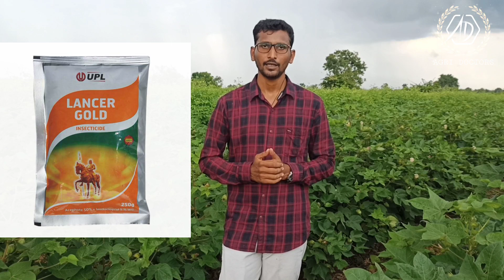गुलाबी बोंडअळी नियंत्रण/प्रतिबंधात्मक उपायोजना/पांढरी माशी नियंत्रण (Cotton pink bollworm control)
आपल AgriDoctors 🌾 या youtube channel वर सहर्ष स्वागत.
या व्हिडिओ मध्ये आपण जाऊन घेणार आहे की गुलाबी बोंड अळी च्या अवस्था कोणत्या आणि त्या मध्ये कोणती अवस्था ही नुकसान कारक आहे.
सोबत पांढरी माशी नियंत्रण आणि त्या मधील कोणती अवस्था ही कपाशी मध्ये नुकसान करते.
आपण जाणून घेणार आहे की त्या वर प्रतिबंधात्मक उपाययोजना कोणत्या करण्यात याव्या, फवारणी कोणती घ्यावी या बाबत..

व्हिडिओ ला करून आपलं प्रेम दर्शवा.

मार्गदर्शन - Agr. Nikitesh Nirmal sir

camera and editing - Yours AgriDoctors 🌾 (Manish Pawankar)

कृषी तंत्र